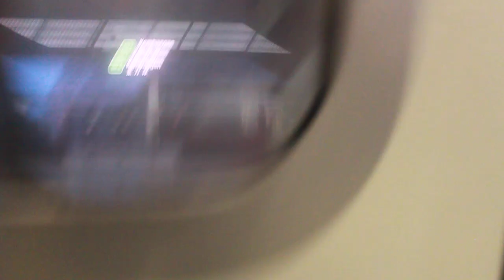[NEW CHIME] MRTravels on the East West Line: C651 Trainset 213/214 from Eunos to Kembangan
This video was filmed on 14 March 2024, using my Canon EOS 500D.

C651 213/214 EWL TRN 155 PM